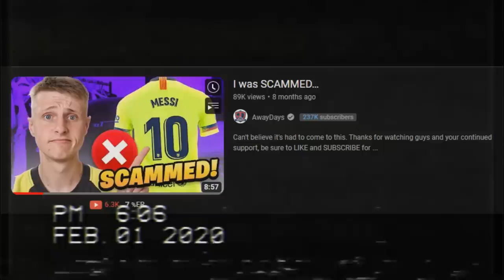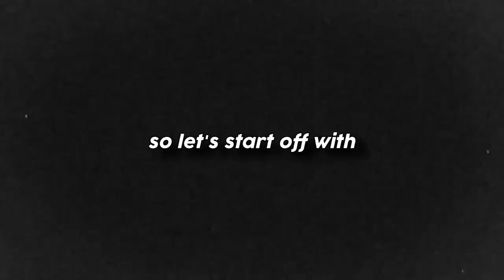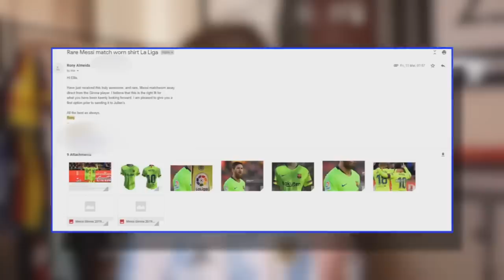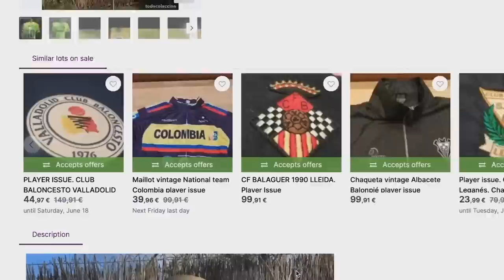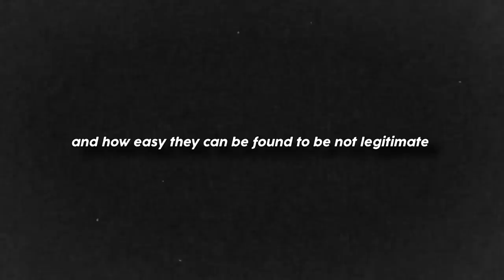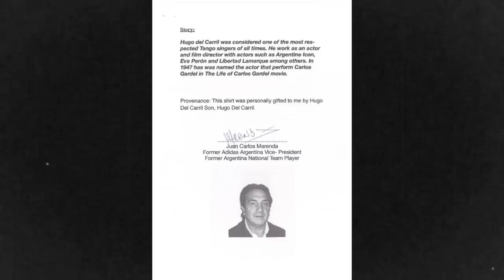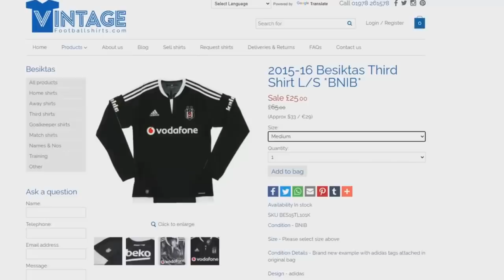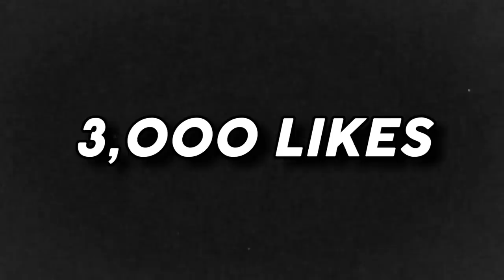The Scams And Frauds Of The Football Shirt Community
Click on this link to sell your FUT Coins or your Account